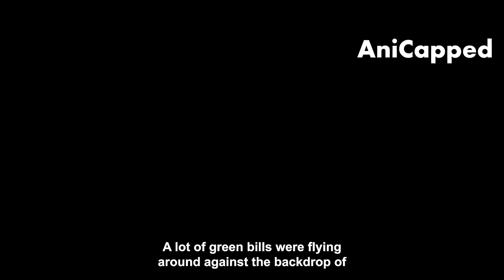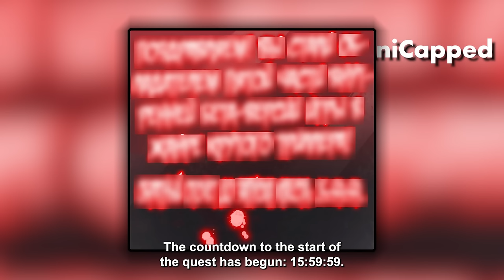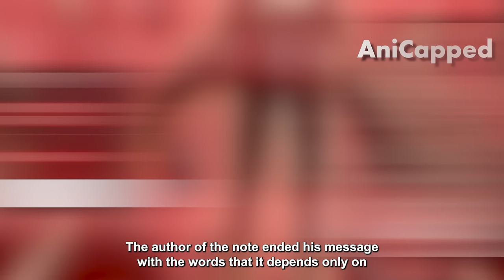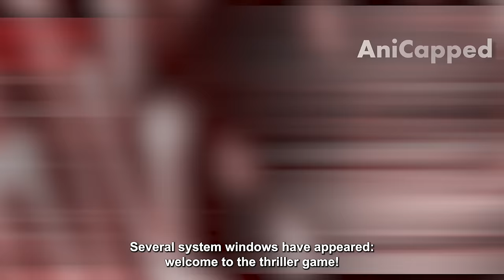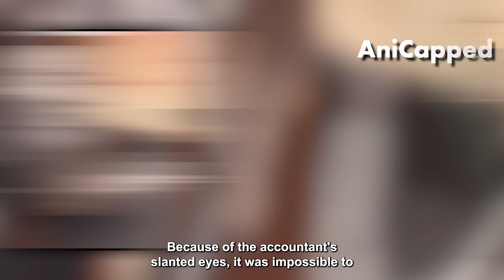Part 1 He's Reborn With The Strongest Divine System & Uses Endless Money To Level Up - Manhwa Recap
Part 2 He's Reborn With The Strongest Divine System & Uses Endless Money To Level Up - Manhwa Recap

👉 *Season 1 He Was Bullied But Went Back In Time To Gain All The Skills And Take Revenge*
👉 *FULL He Was Weak But He Awakened Secret System And Became Legend In The Murloc Dungeon*
👉 *He Is The Last Hunter That Steals Every Ability He Sees & Kill Demons In The Dungeon*
👉 *Season 2 He Was Bullied But Went Back In Time To Gain All The Skills And Take Revenge*